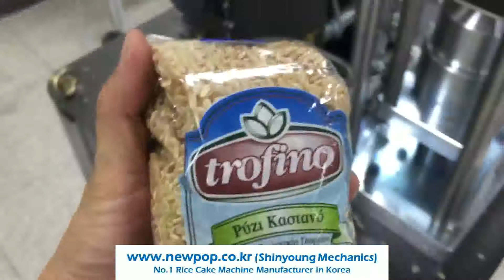masinaga riisi leib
riisivahvlid masinaga, maisivahvlid masinaga, riisi leib masinaga
Loo tooteid ainult teravilja abil.
Rohkem informatsiooni,
Palun kontrollige meie veebisaiti või võtke meiega ühendust e-posti teel.

Aitäh